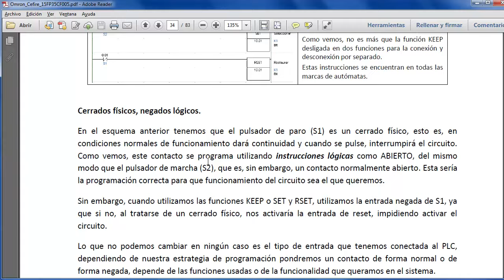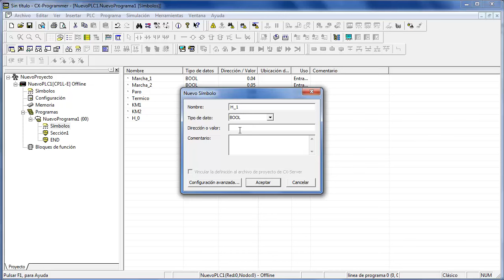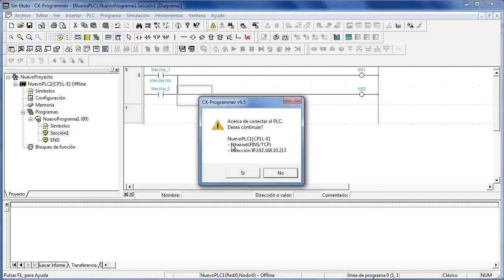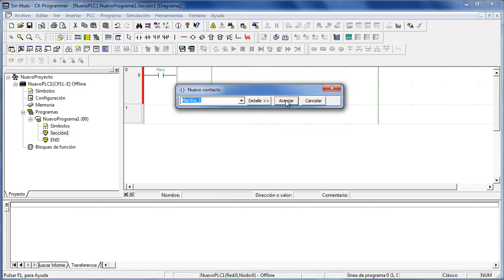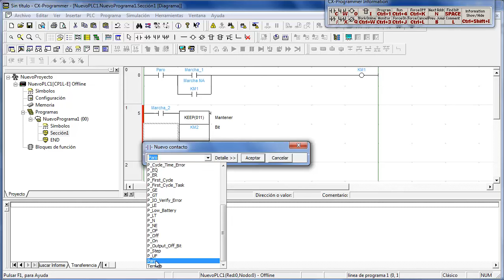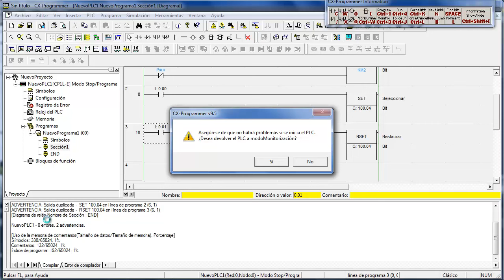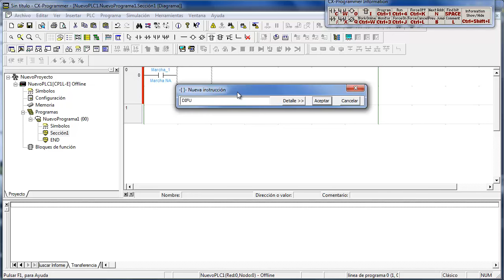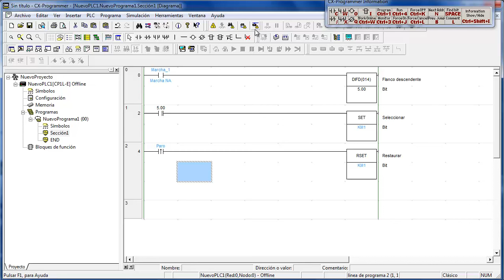Omron CJ / CP1 programación básica 1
Programación básica de PLCs Omron: Contactos, enclavamientos, KEEP, SET/RSET, Flancos